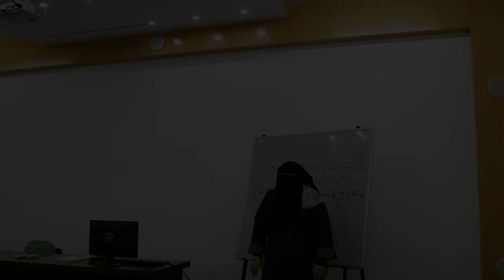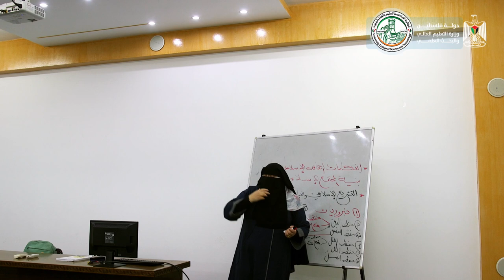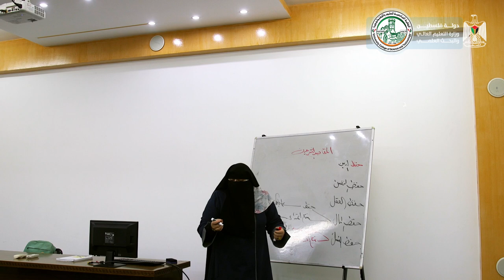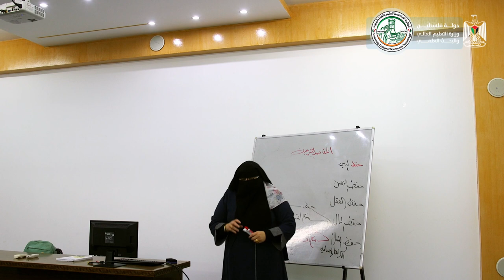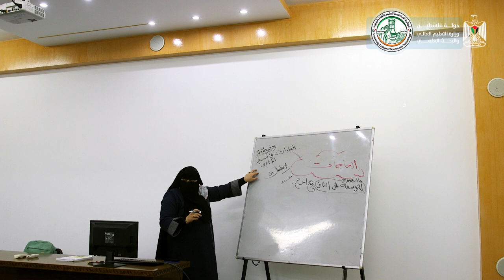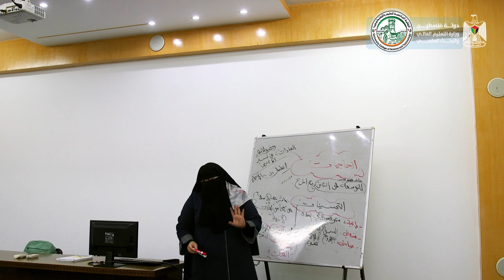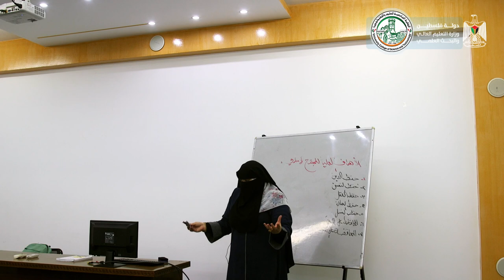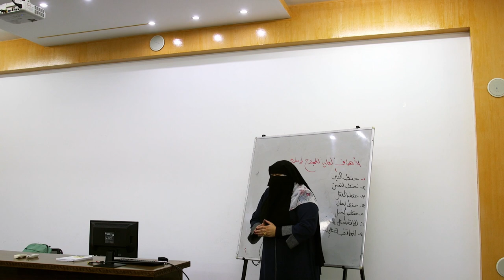اللقاء السابع - الثقافة الإسلامية